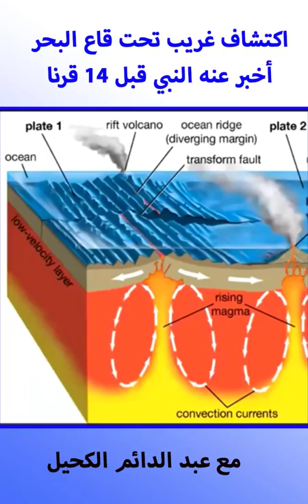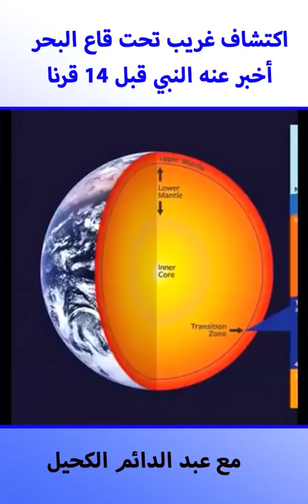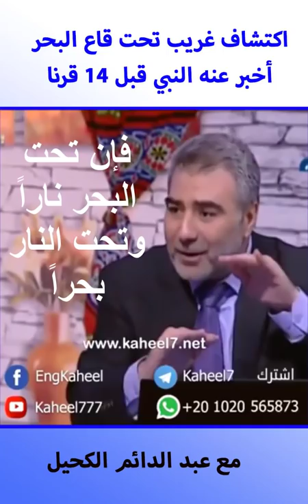اكتشاف غريب تحت قاع البحر أخبر عنه النبي قبل 14 قرنا